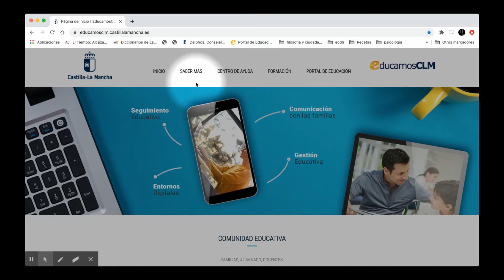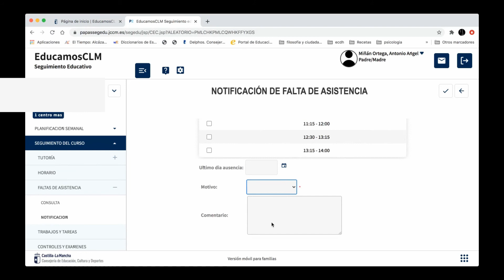TUTORIAL PARA JUSTIFICAR FALTAS EN EDUCAMOSCLM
Procedimiento para justificar ausencias de alumnado en EducamosCLM. Plataforma educativa de Castilla la Mancha.